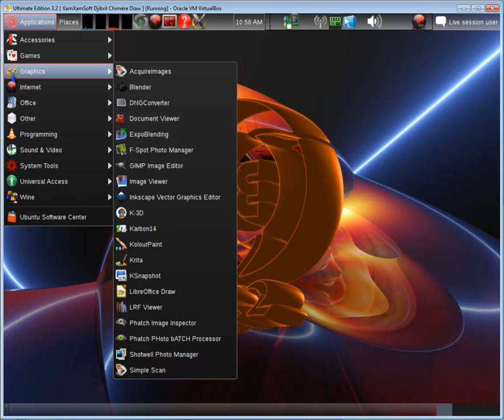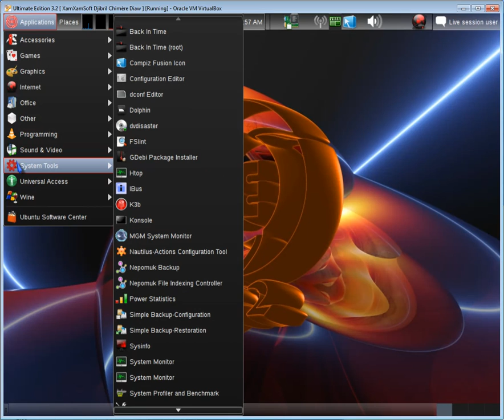Ultimate Edition 3.2 Presentation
Ultimate Edition Linux 3.2 Presentation